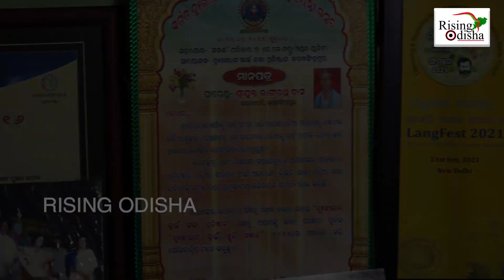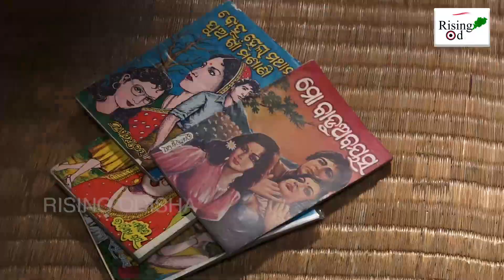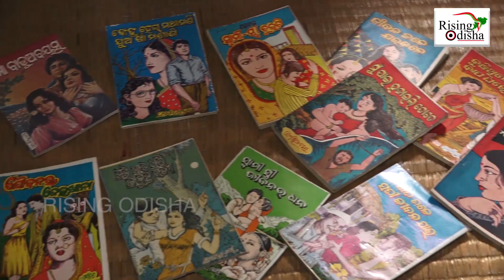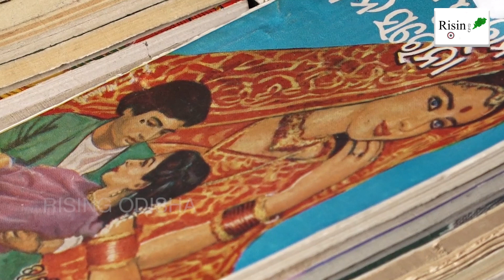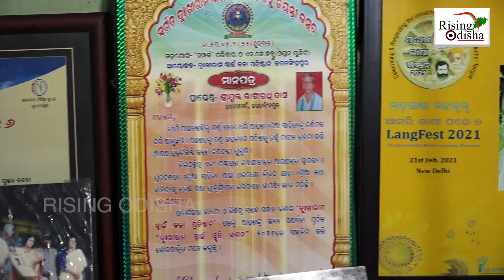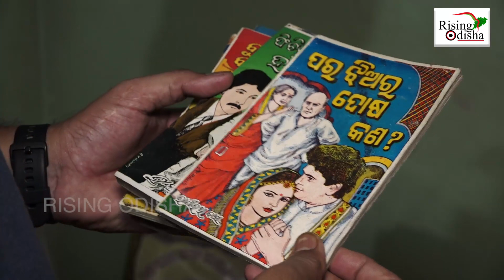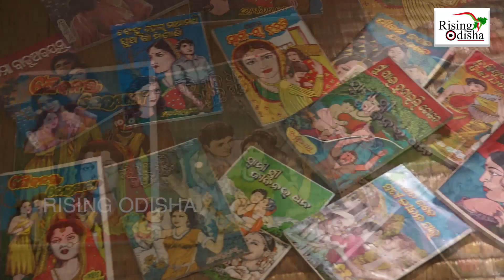Bate Ghate - Ep 03 | Epitome Of Odia Literature | Bhagirathi Das | Sahitya Academy | Rising Odisha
ଲୋକ ସାହିତ୍ୟର ମଉଡମଣି
Bate Ghate series brings you some well-known, some unknown facts about Odisha state its unique culture, heritage, and beauty with Hara Barik.